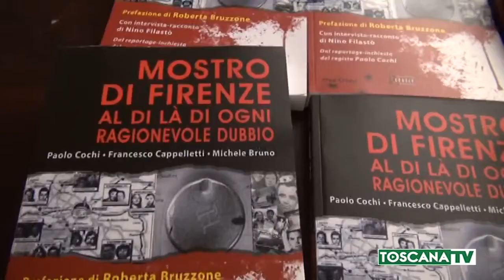Mostro di firenze - toscana tv convegno PISTOIA